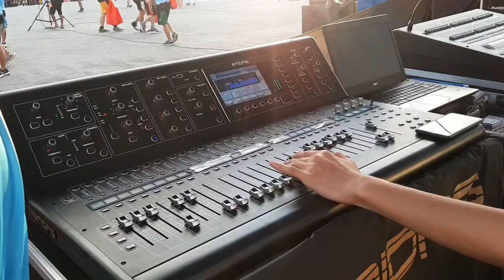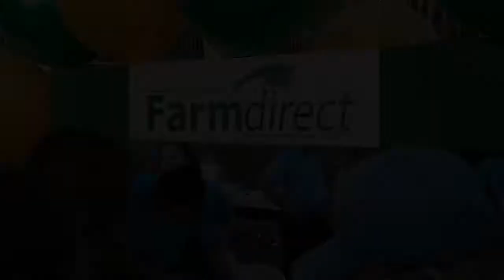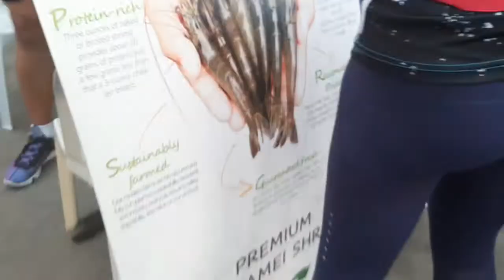CPF Aqua Half Marathon | Run for Life| Samal, Bataan | Amerito Vlogs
1st CPF AQUA HALF MARATHON tagged as Run for Life. It is a benefit run hosted by Charoen Pokphand Foods Philippines Corporation for the Municipality of Samal Bataan.